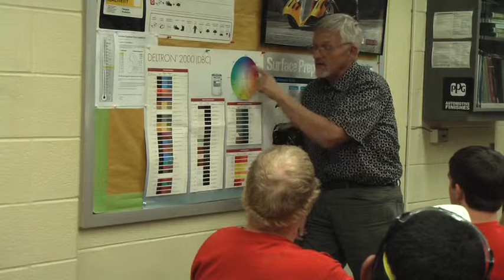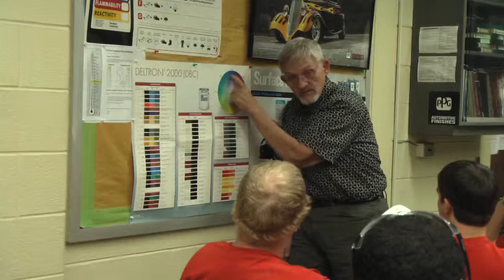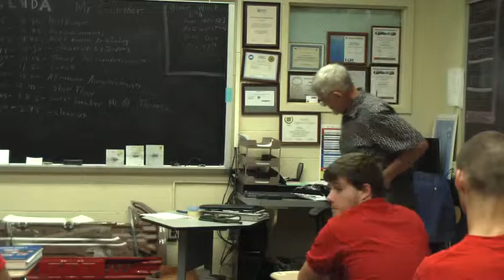Al Thomas Speaks to SUN Tech's Collision Repair Technology Program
Al Thomas, author and professor in the Automotive department at Penn College of Technology, came to visit the Collision Repair Technology program at SUN Area Technical Institute. Professor Thomas wrote the text book used by the Collision Program and came to talk to the class about the automotive paint industry, education, employment, and other topics.  Also featured is Collision Repair Technology graduate Tyler Spear, who is currently attending Penn College of Technology.